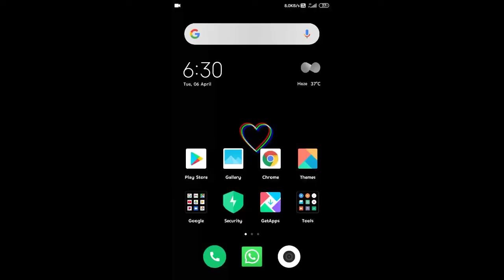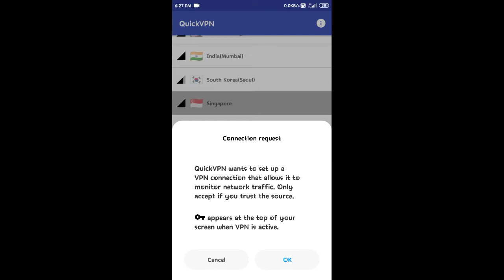PUBG MOBILE LITE NEW FACEBOOK LOGIN ERROR SOLVED 100% WORKING TRICK IN TAMIL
✓© Copyright This Video Is Made and Full Effort By Me So Dont Copy My Videos are Any Thumbnails And U Will Do It I Will Report That Type M'F Channel So Be Carefull , 😉

My Works :-
✓Thumbnail - Ps Cc (2019)
✓Video Editing In - Kinemaster
✓Font - Pixel Lab

About mE :-
•name : Deva murugesh
•study : +1
•live : @Kangayam (Tiruppur)

Device Spetcs :-
•Device : Redmi 5A
•Ram : 2GB 16 [ INTERNAL ]
•Processor : Sd 425

My PubgMlite ID :-
•爪4乡GgYt

•PAID WORK ONLY